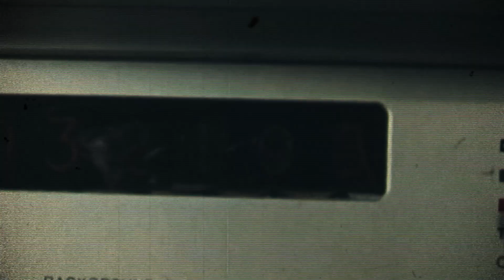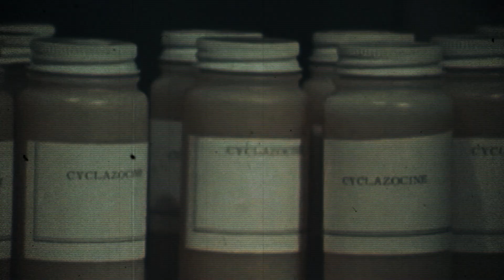Thuggin'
Acapella:
Bone Thugs-N-Harmony - Thuggish Ruggish Bone

Rigor Mortis $et 2024